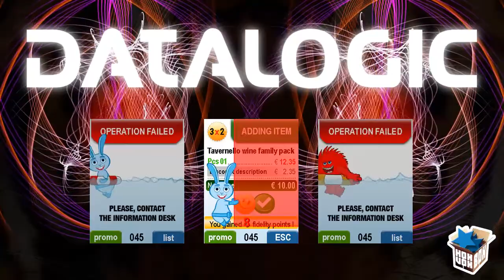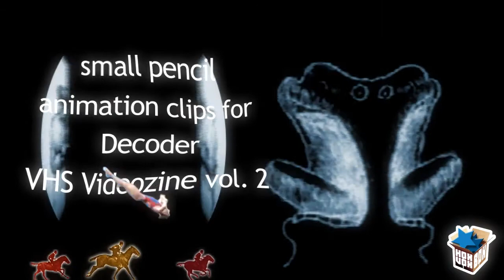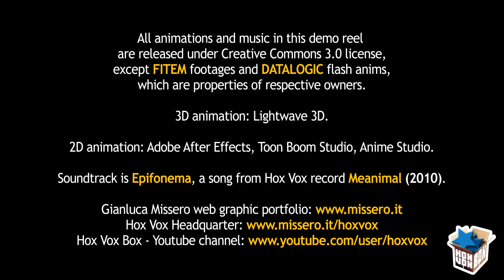Missero Demo Reel 2011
Demo Reel with a few examples of animation from Hox Vox videoclips, contests and job.